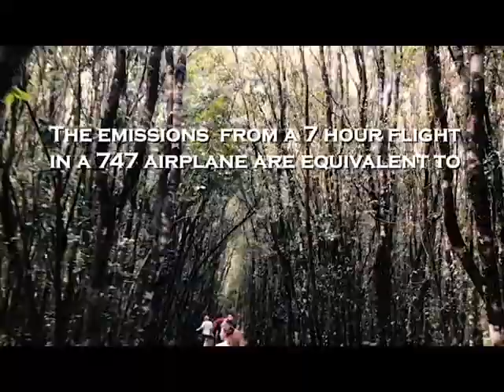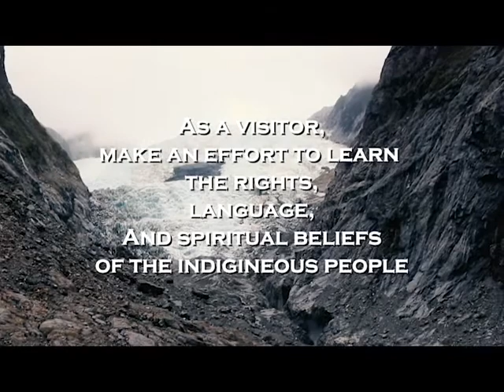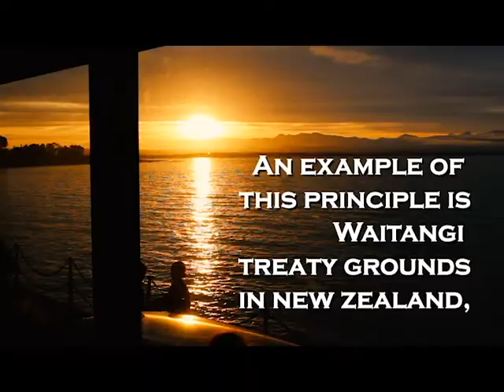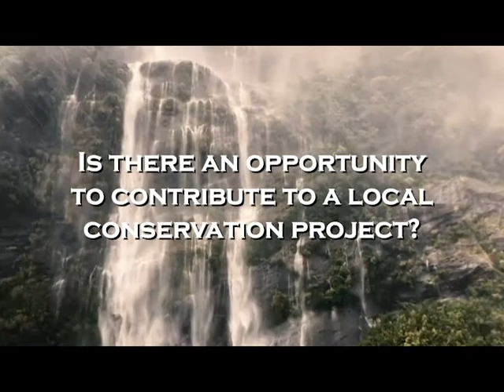Ecotourism: Conservation Medicine in NZ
Honors Option for Michelle Dierker, Lara Khatib, and Lainey Selkirk